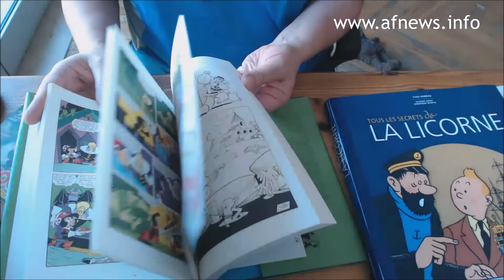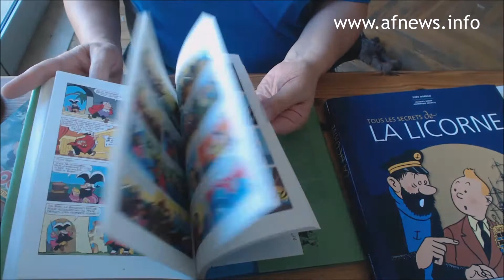Pepito Bottaro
Presentazione del volume per afnews.info